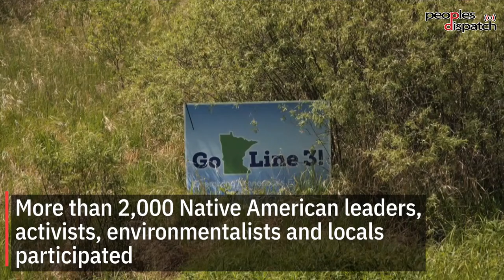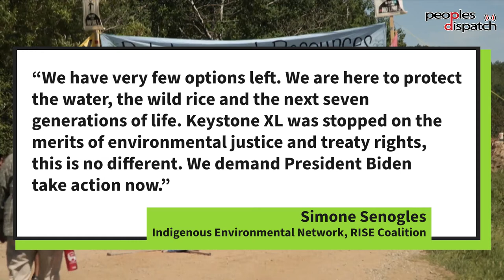Indigenous-led climate justice activists vow to continue resisting Enbridge pipeline in US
Near 250 protesters who are opposing a controversial pipeline project in the State of Minnesota in the United States have been arrested over the past few days. Protesters opposed to the Line 3 pipeline had occupied an oil pump station in Hubbard County, following which 179 people were held and charged with trespassing (a gross misdemeanor as per law) and 68 people were charged with minor citations and unlawful assembly. The pipeline project is operated by the Canadian oil giant Enbridge Inc.